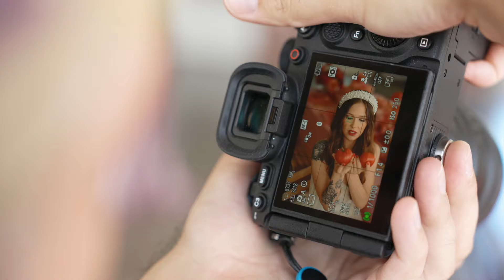Obiektyw SONY FE 85mm F/1.4 GM II | Pierwsze wrażenia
Przedstawiamy najnowszy obiektyw Sony FE 85 mm F1,4 GM II, wyposażony w zaawansowaną optykę, zapewniającą wysoką rozdzielczość w całym kadrze, 11-listkową przysłonę kołową pozwalającą tworzyć miękki efekt bokeh oraz silniki liniowe XD, gwarantujące bardzo szybkie i bezgłośne ustawianie ostrości.